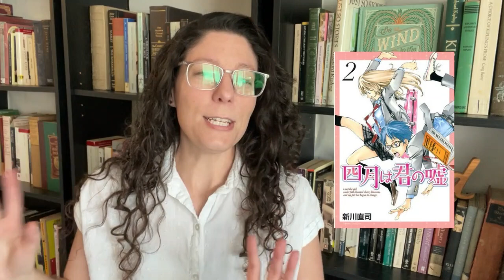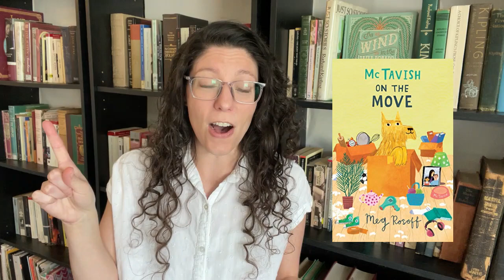30 Books in 30 Days Vlog Days 11-27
Books Mentioned:
Your Lie in April
The Portable Kipling
Grace Livingston Hill novellas
The Adventures of Snoop
The Ordinary Princess
McTavish on the Move
Crimson Twill: Witch in the City

Filming Equipment Used:
Glowing Book Lamp